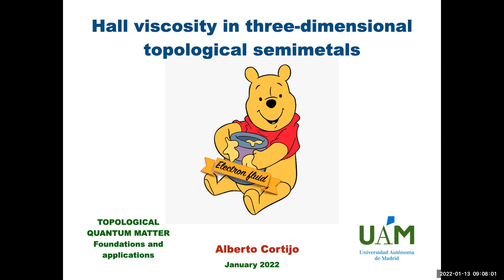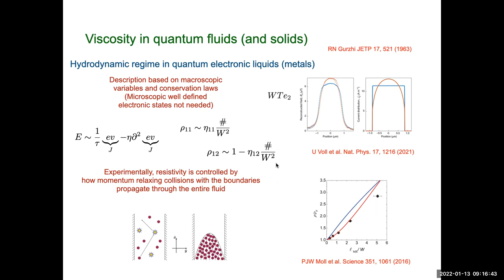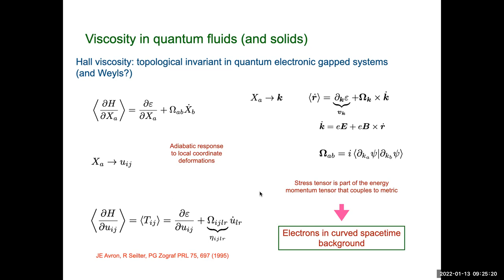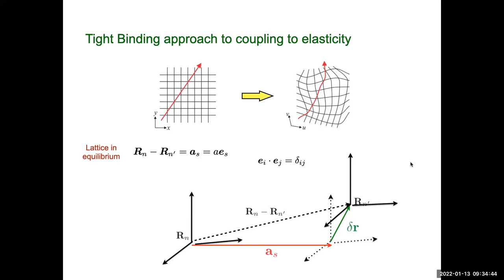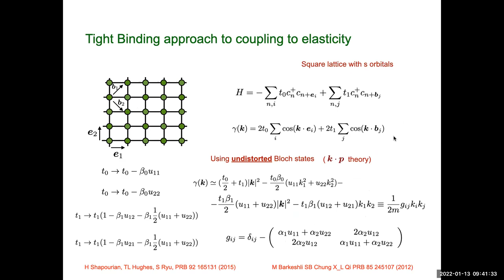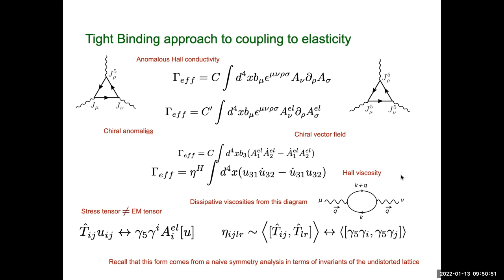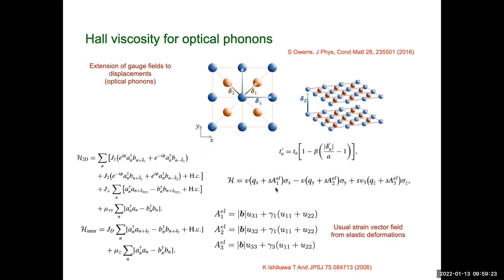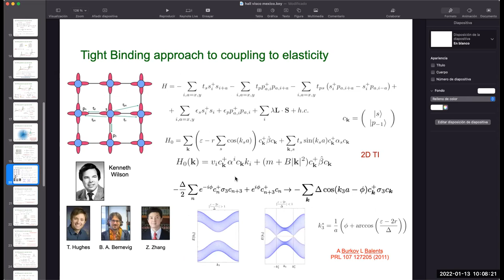Hall viscosity in three-dimensional semimetals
Speaker:  Alberto Cortijo (Universidad Autónoma de Madrid)

Abstract: In this talk I will discuss how the Hall viscosity, a term in the viscous response of electronic systems related to their geometrical properties paying attention to semimetals. Usually extracted from the coupling of quantum degrees of freedom to curved spacetimes, I will discuss how such response can be obtained within a tight binding approach in crystalline electron systems.